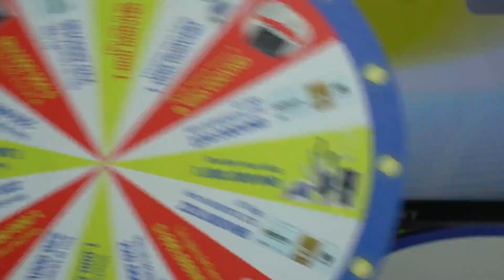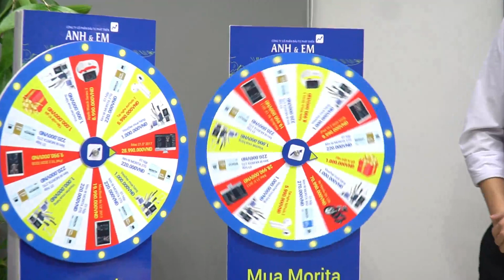🎉 CƠ HỘI TRÚNG NGAY SH 125I KHI ĐẦU TƯ THIẾT BỊ TỪ ANH&EM!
➡️ Từ chương trình tri ân lớn nhất năm!
❓ Làm thế nào để tham gia?

✅ Với tiêu chí: "QUAY LÀ TRÚNG - THAM GIA LÀ CÓ QUÀ"
Bác sĩ khi đầu tư bất kỳ thiết_bị_nha_khoa nào từ Anh&Em đều nhận được 02 lượt tham gia quay may mắn trúng thưởng

👉 Lượt 01 là VÒNG QUAY ONLINE với giải thưởng lớn nhất là voucher mua hàng 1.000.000đ trên trang web

👉 Lượt 02 là VÒNG QUAY TRỰC TIẾP. Các Bác sĩ sẽ tiến hành quay thưởng trực tiếp Vòng quay may mắn tương ứng với tổng giá trị đơn hàng để nhận được:
✅ Xe máy Honda SH 125i CBS trị giá 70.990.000 VNĐ
✅ Apple iMac 21.5" 2017 2.3GHz Core i5 1TB HDD trị giá 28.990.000 VNĐ
✅ Apple MacBook Air 13" 2017 1.8GHz Core i5 128GB trị giá 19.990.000 VNĐ
✅ Apple iPad 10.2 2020 Wi-Fi 32G trị giá 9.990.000 VNĐ
✅ Đồng hồ thông minh Apple Watch Series 3 trị giá 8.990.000 VNĐ
✅ Tai nghe Apple Airpod 2 trị giá 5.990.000 VNĐ
Và hàng loạt các Voucher và quà tặng ưu đãi hấp dẫn khác...

‼️ ĐẶC BIỆT: Chương trình áp dụng song song với các chương trình khuyến mãi khác!

⏰ Chương trình áp dụng từ ngày 30/10/2020 đến hết ngày 31/12/2020

💎 Anh&Em tự hào đồng hành cùng sự phát triển ngành Nha Việt